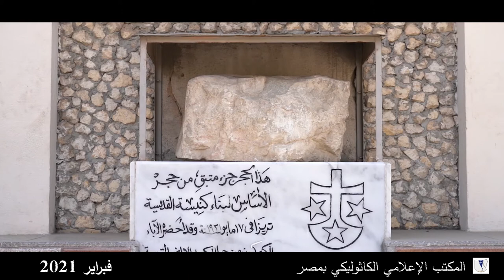نبذة تعريفية مختصرة عن بازيليك القديسة تريزا الطفل يسوع بحي شبرا - القاهرة